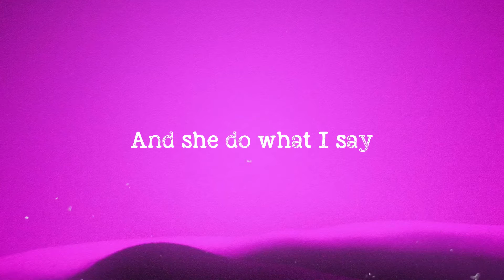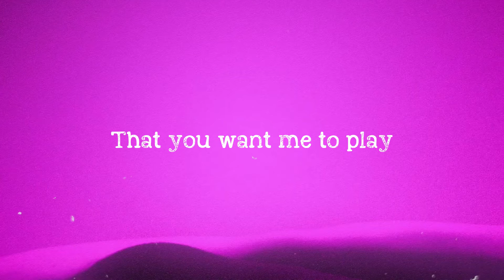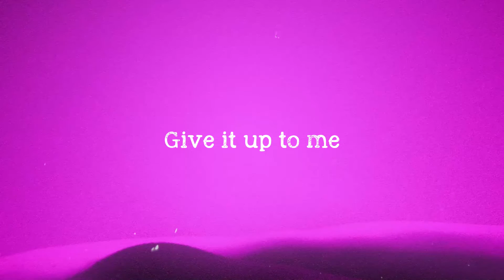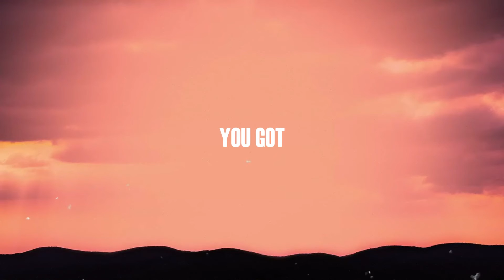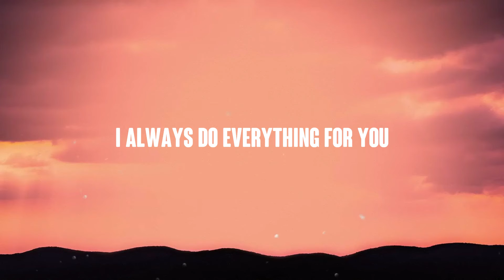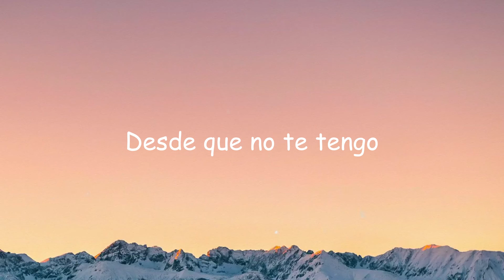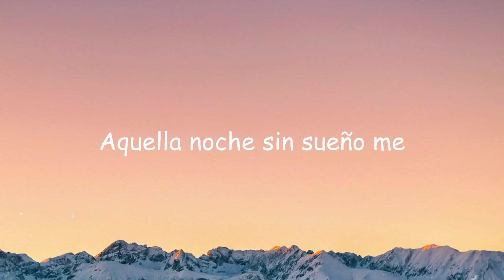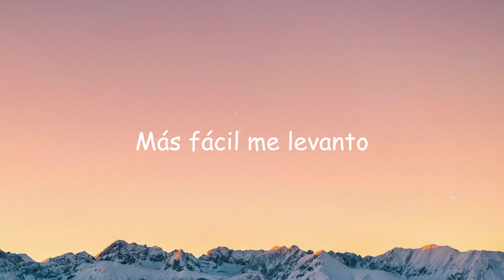Give It Up To Me - Shakira, Lil Wayne (Lyrics) 💗